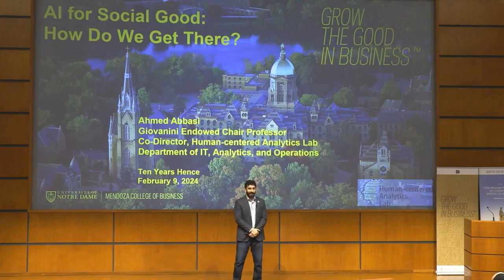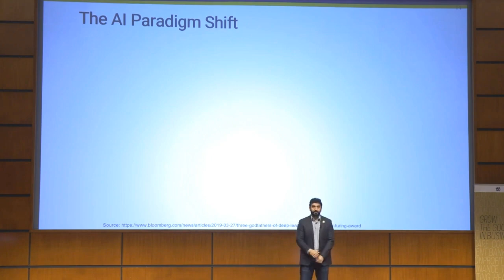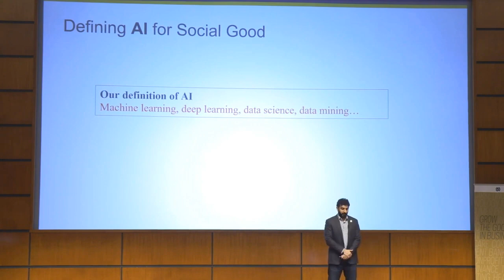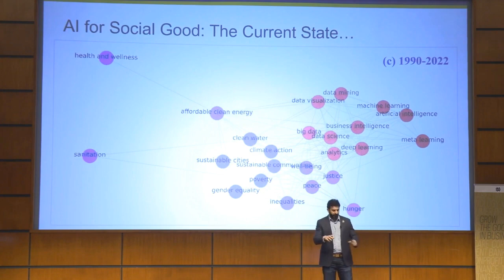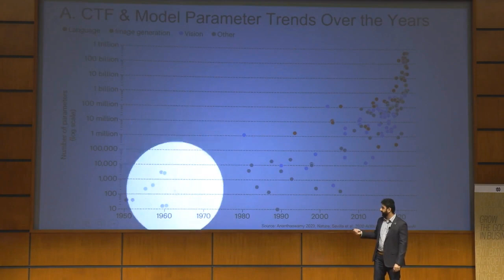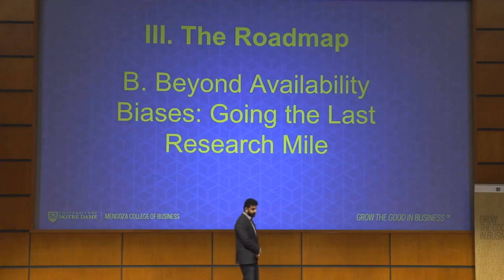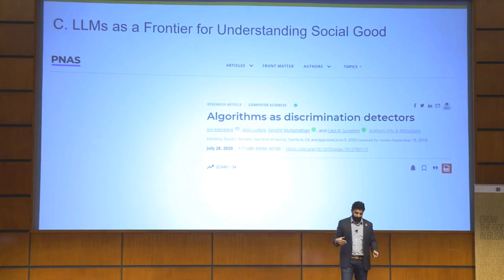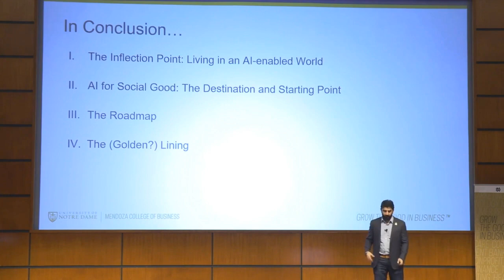Ten Years Hence, Artificial Intelligence, Part 1: AI for Social Good, How Do We Get There?